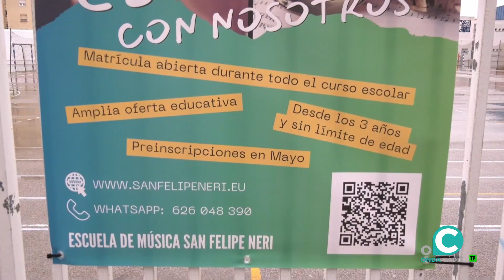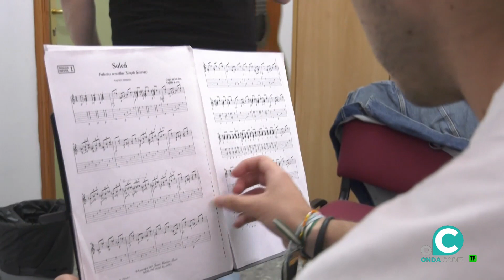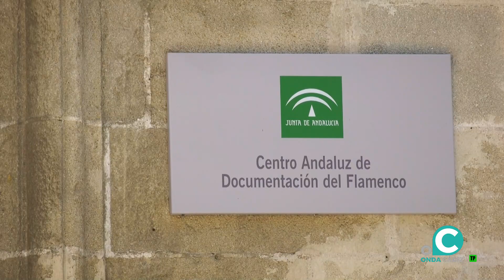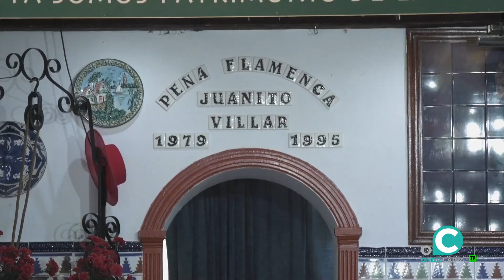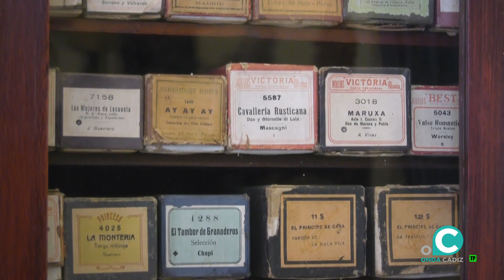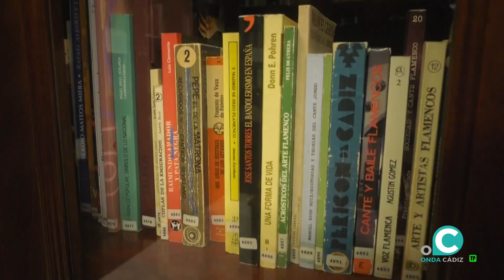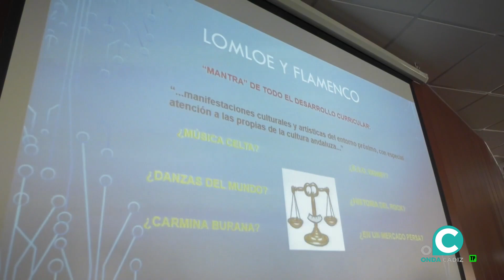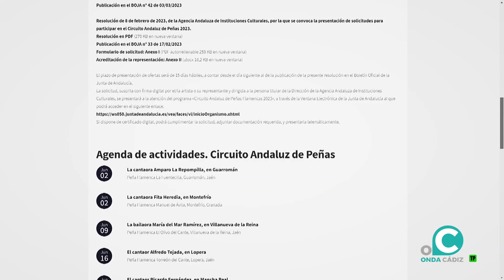JALEO 31 05 23 ONDA CADIZ TV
Vistamos el @CADFlamenco con el director del IAF @ortegamartos @CulturaCuenta para hablar de la nueva ley y el arranque del Circuito de Peñas, que ha contado con @jesuscastillacantaor, que estará en plató. También, novedades de la Escuela de Música de San Felipe Neri @alejandromendozaa_guitarrista